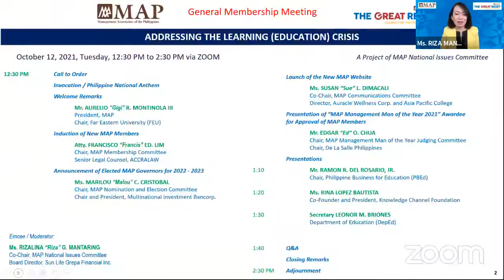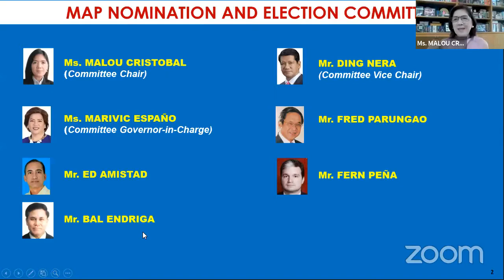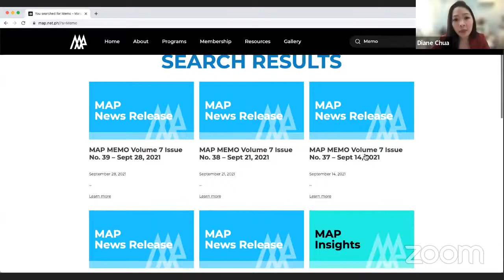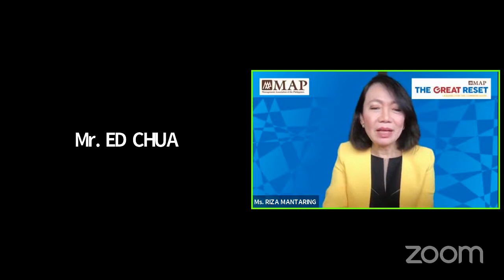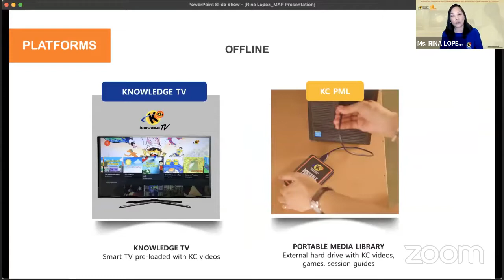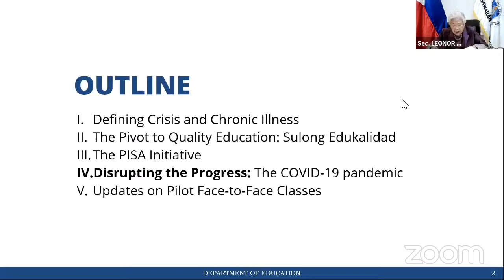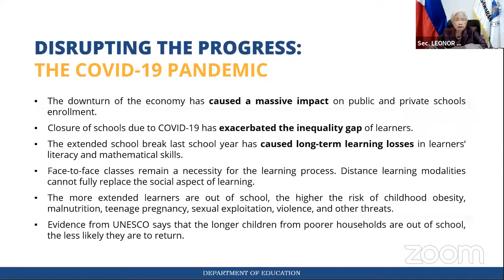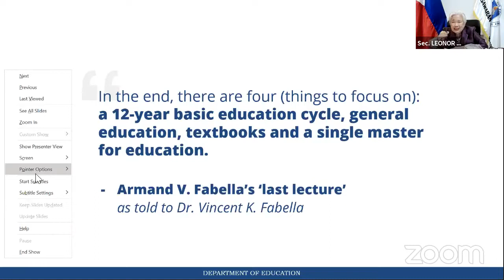MAP GMM on "ADDRESSING THE LEARNING (EDUCATION) CRISIS"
Speakers:
Mr. RAMON R. DEL ROSARIO, JR.
Chair, Philippine Business for Education (PBEd)

Ms. RINA LOPEZ BAUTISTA
Co-Founder and President, Knowledge Channel Foundation

Secretary LEONOR M. BRIONES
Department of Education (DepEd)

Moderator:
Ms. RIZALINA “Riza” G. MANTARING
Co-Chair, MAP National Issues Committee
Board Director, Sun Life Grepa Financial Inc.